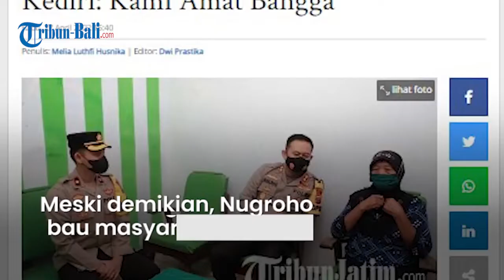Berhasil Lawan Jambret, Sosok Nenek Berusia 65 Tahun di Kediri Dapat Apresiasi dari Polisi dan Viral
Belakangan nama nenek Poninten menjadi sorotan

Berkat aksi heroiknya melawan penjambret di Kediri, ia mendapat apresiasi dari pihak kepolisian.

Dikutip dari TribunKediri, nenek Poninten (65) asal Kediri itu berhasil menggagalkan aksi penjambretan yang menimpa dirinya.

(PRX)